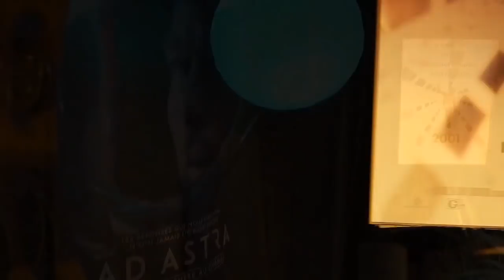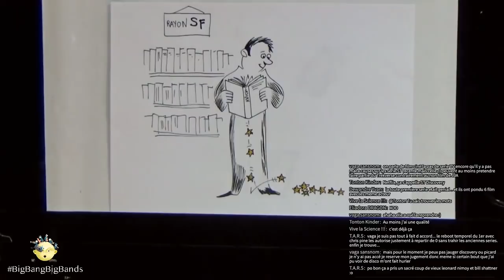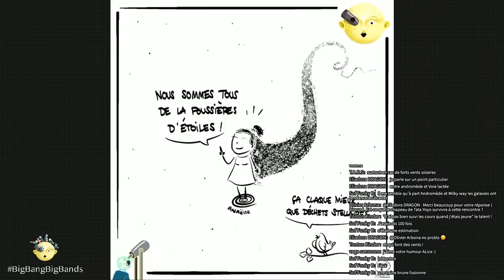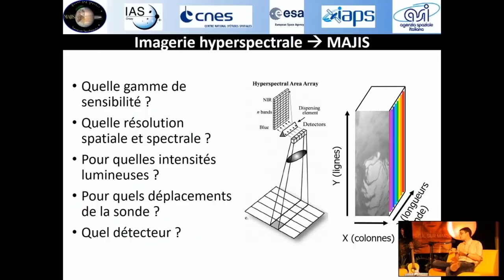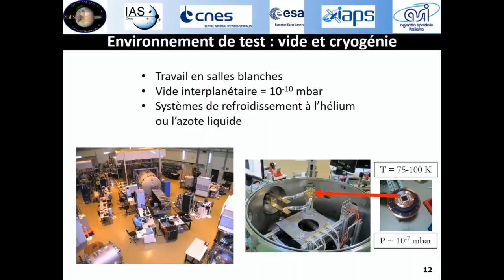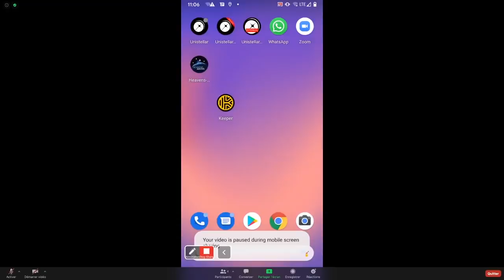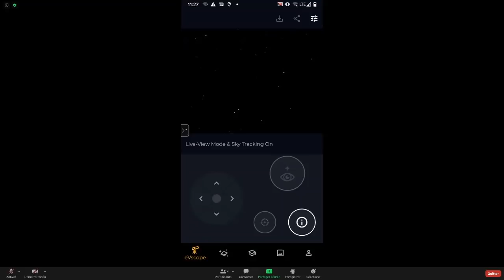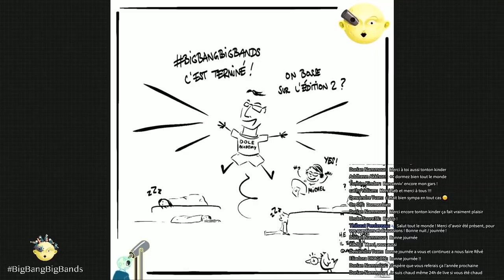LIVE - Du Big Bang aux Big Bands (suite et fin)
La nuit du 27 au 28 juin 2020, passez la tête dans les étoiles… sur la toile ! Pour sa première édition, le festival « Du Big Bang aux Big Bands » vous invite à un croisement original entre musique, cinéma, astronomie, lectures, reportages, dessins, science-fiction: 14h de direct sur internet !

0:00 Chercheur, rêveur, passeur - Raphaël Granier de Cassagnac
35:10 Etoiles et planètes: premiers balbutiements - Anaelle Maury
1:10:27 Interview d'un astrophysicien - Nicola Malavasi
1:30:40 Concevoir une mission spatiale - Pierre Guiot
2:05:30 Observations du ciel en direct de la Californie avec un télescope Unistellar - Franck Marchis

Retrouvez les vidéastes Sébastien Carassou, Étienne Ledolley & Alice aux pays des étoiles, ainsi que la vulgarisatrice Sophie Félix, le tout sous l’égide de l’université Paris-Saclay, avec le CEA et le concours précieux de la MJC Tati d’Orsay et de Michel Huguet au montage et à la réalisation, du conservatoire Paris-Saclay et de la Mairie d’Orsay.

Au programme :

-  un ciné-concert jazzy
- des interventions d’astrophysiciens de l’Université Paris-Saclay, du CEA et du CNRS dont Roland Lehoucq, Miho Janvier, David Elbaz et Alain Destexhe, Nathalie Carrasco, Sylvain Bouley, Alice le Gall, Hervé Dole, Anaelle Maury, Alice et Jérôme Aléon, Lisa Bugnet, Nicola Malavasi (et d’autres!)
-  un direct avec des astrophysiciens depuis Los Angeles (Dr A. Rettura) et San Francisco (Dr F. Marchis)
- les auteurs de science fiction Jeanne A Debats, Laurent Genefort, Raphael Granier de Cassagnac
-  des observations au télescope par Emmanuel Beaudoin
-  des lectures poétiques
-  des dessins en direct avec Pakman et Akénium
-  un jongleur et un astrophysicien (V. de Lavenere & D. Elbaz)
- des musiciens du Conservatoire à Rayonnement Départemental Paris-Saclay avec Jean Gobinet et le département Jazz
- un atelier à faire chez soi en famille de la MISS – Maison d’initiation et de sensibilisation aux sciences en début de nuit.

Quelques surprises sont à prévoir, comme un direct avec des astrophysiciens depuis Los Angeles et San Francisco, des reportages de visites d’observatoires astronomiques comme l’OHP et l’IRAM, et surtout une observation du ciel nocturne au télescope depuis la Californie avec Unistellar.

Le public peut participer en direct via un chat.

Le festival « du Big Bang aux big bands » est jumelé avec la «Nuit de l’astronomie» NuitAstroIAP de l’Institut d’Astrophysique de Paris, qui aura lieu la veille le 26 juin sur internet.

Avec ces deux évènements, préparez-vous à un week-end 100% astrophysique et artistique !

BigBangBigBands est organisé par l’Université Paris-Saclay, le CEA, la MJC Tati d’Orsay, le Conservatoire à Rayonnement Départemental Paris-Saclay, la Mairie d’Orsay.

-  MJC Tati: Thierry Soret, Michel Huguet
-  Université Paris-Saclay (Diagonale Paris-Saclay et organismes dont le CEA, et composantes dont Faculté des sciences): Hervé Dole, Olivier Kahn, François Bugeon, Anaïs Vergnolle
-  CRD Paris-Saclay: Jean Gobinet
-  Mairie d’Orsay: Odile Gaillard
Avec de nombreux partenaires : la MISS, La Bêta-Pi, sas201, SCube, AAV, ALCOR, ARPO, ACPUO, Unistellar, Space Bus France, Librairie les beaux papiers.
-  Affiche : Victor Rocher et Lola Lugand